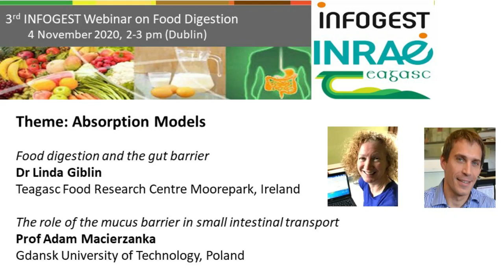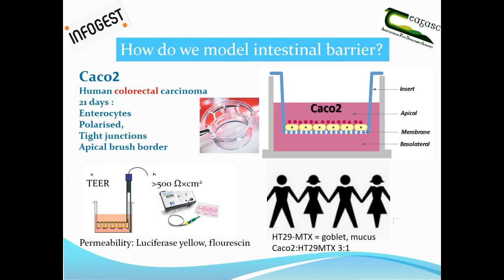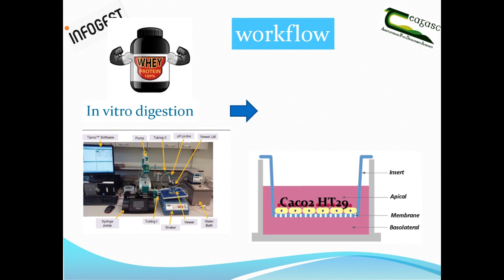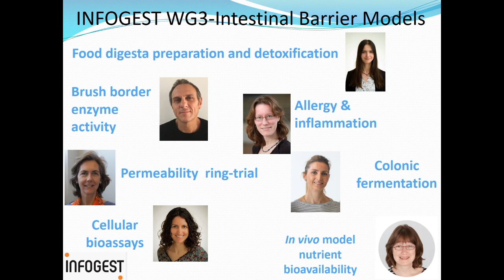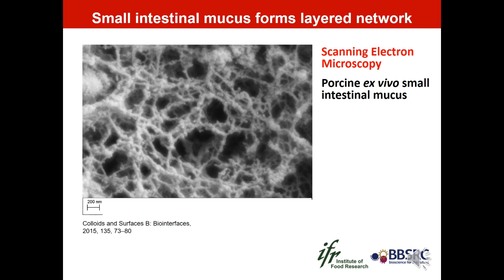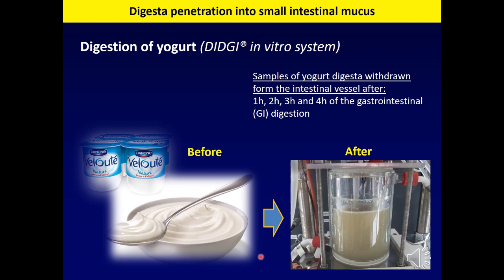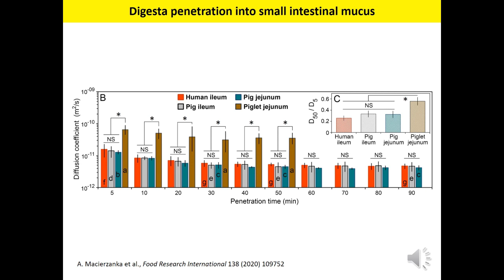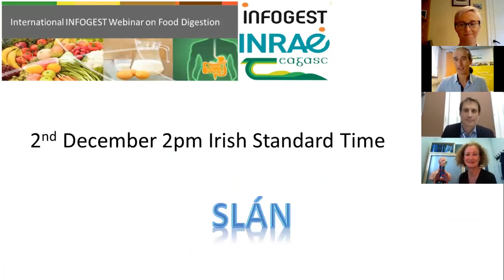3rd International INFOGEST Webinar on Food Digestion: Absorption models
The 3rd Infogest Food Digestion Webinar took place on Wednesday, the 4th of November. These monthly webinars are hosted by Teagasc every first Wednesday at 2 pm (Dublin) and focus on topics related to food digestion. Guest speakers and topics for this webinar will cover an introduction to gastrointestinal food digestion and in vitro simulation. This webinar series will be held in the run-up to the next International Conference on Food Digestion 3-5 May 2022 in Cork, Ireland. More information and regular updates can be found on the LinkedIn Infogest page:

Speakers:
Dr Linda Giblin, Teagasc Food Research Centre Moorepark, Ireland
Food digestion and the gut barrier

Prof Adam Macierzanka, Gdansk University of Technology, Poland
Role of mucus barrier in small intestinal transport